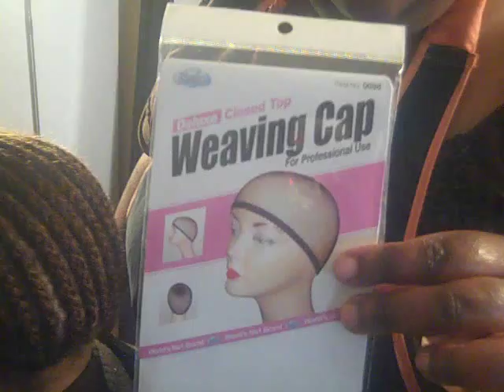Bob Weave with straight bangs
Sew in Bob weave with straight bangs with a sewn closure.